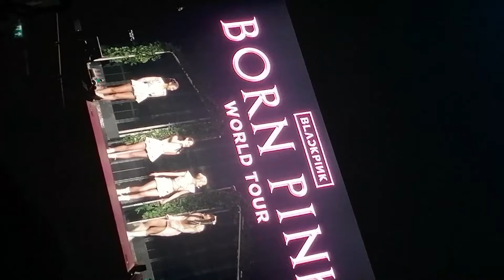Blackpink London Day 1 301122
Blackpink Born Pink Tour London Part 1 Act I and Act II plus Introduction Speeches